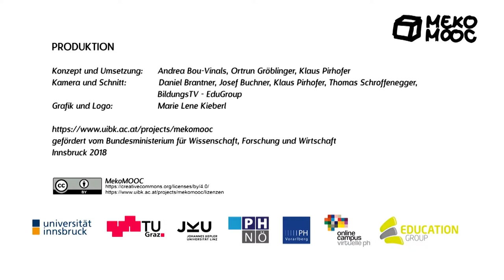[Meko MOOC 2018] M1 Vorstellung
In diesem Video stellen sich die KursleiterInnen vor und es werden die Details über den Ablauf und den Aufbau des MOOCs erklärt. Zudem gibt es einige Meinungen über den Nutzen des MekoMOOCs zu hören.

Das ist lizenziert unter einer Creative Commons Namensnennung - Weitergabe unter gleichen Bedingungen 4.0 International Lizenz.